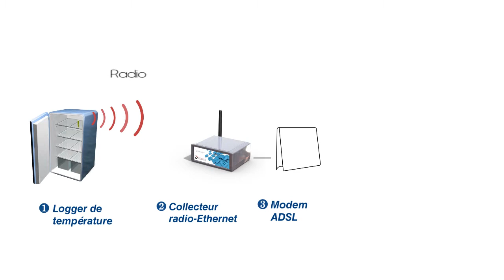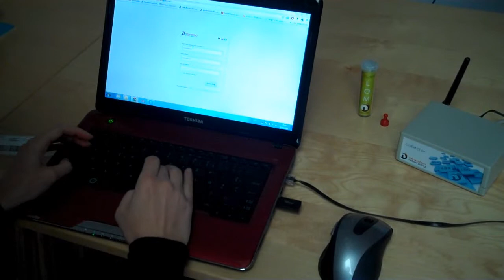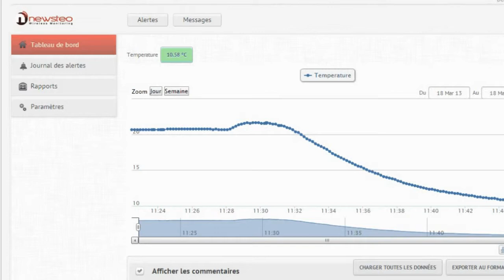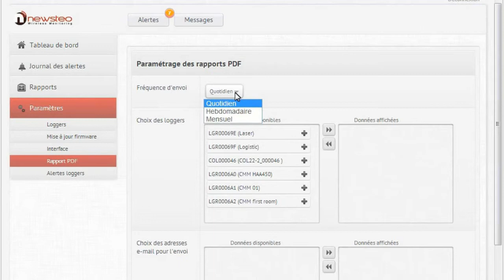Mise en route du Newsteo Collector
Cette vidéo détaille la procédure de mise en route du Newsteo Collector, quand il est livré avec un logger de mesure de température.